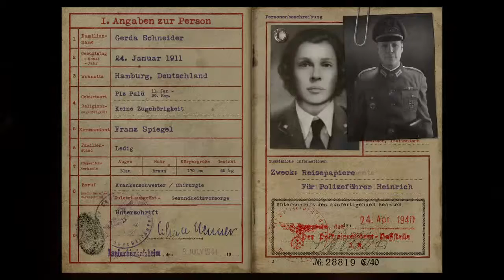Tornado_Tuck567's just having fun